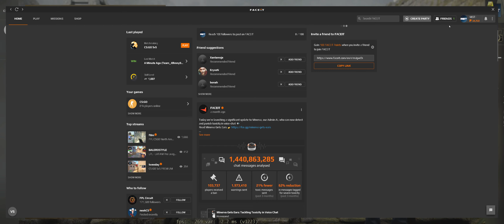P90 SoloQ Free Faceit MM EU Road to Level 10: Vertigo 1607 Elo (No Commentary)